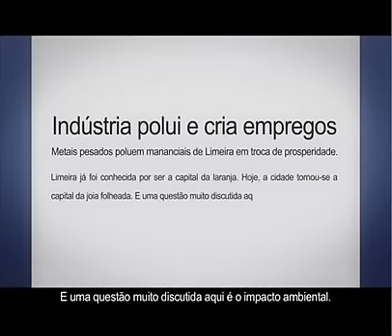Olimpíada de Língua Portuguesa - "O problema que ofusca o brilho" - 04/06/2012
Escrever e ser autor da própria história. Participe da 3ª edição da Olimpíada de Língua Portuguesa